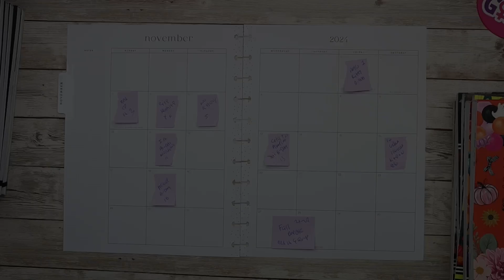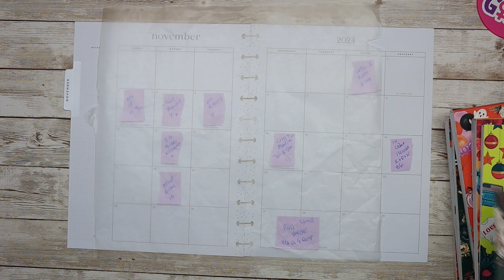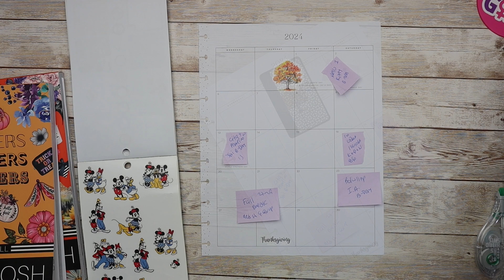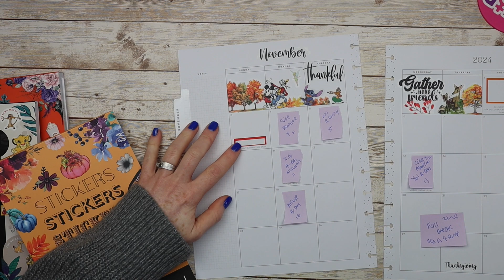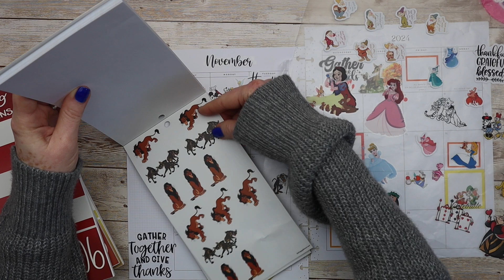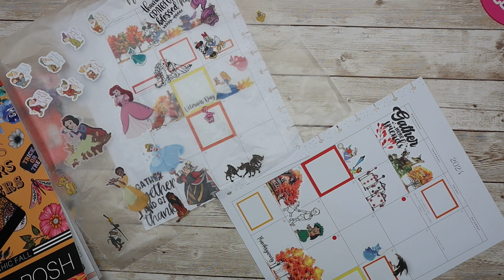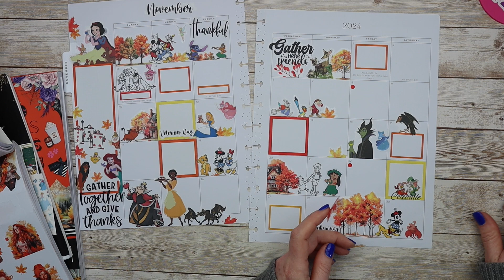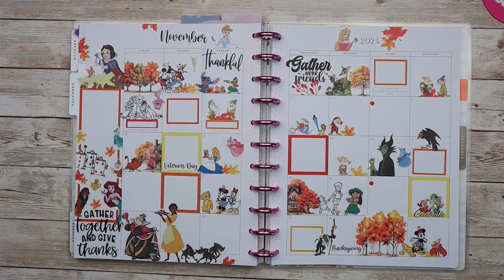DECORANDO LA VISTA MENSUAL DE MI AGENDA :: Reunión Personajes de Disney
Hola mi gente linda! Para este vídeo decoro la vista mensual de mi agenda Happy Planner, el mes de noviembre 2024. Este mes utilizo de toda mi collección de stickers de Disney, elementos decorativos de los libros de Live Love Posh y stickers funcionales de MojoJojo Plans. La inspiración para este mes es la reunión que se celebra el día de Acción de Gracias. Me ha encantado como surgió esta decoración!  Qué opinas? Espero lo disfrutes!
Con amor,
Sannia.

💕 Attributes: Music in this video
- Song : Grut
- Song : New Day
- Song : Lights
- Song : Apolllo
 Artist : Patrick Patrikios